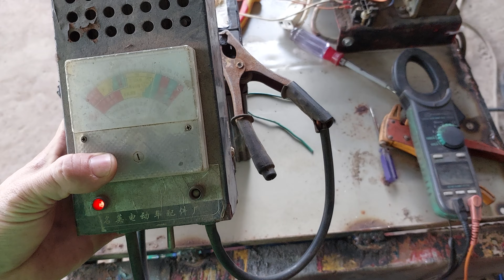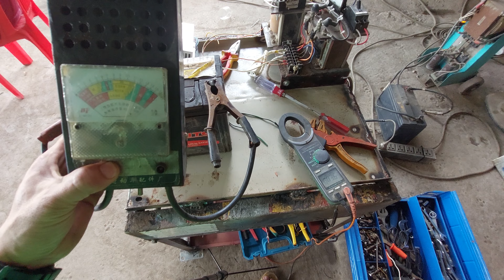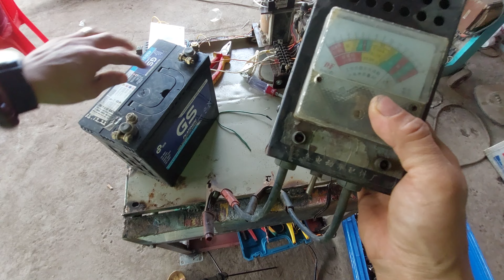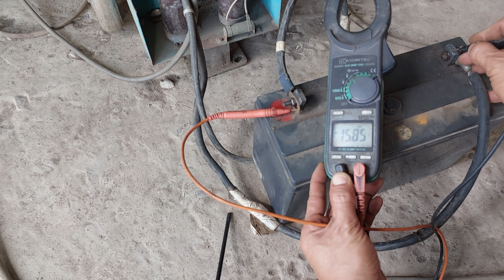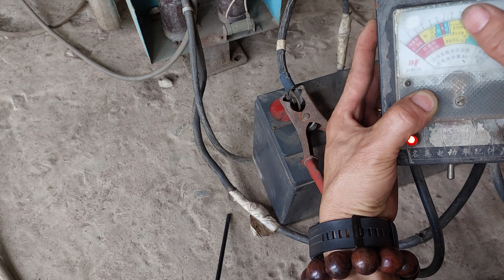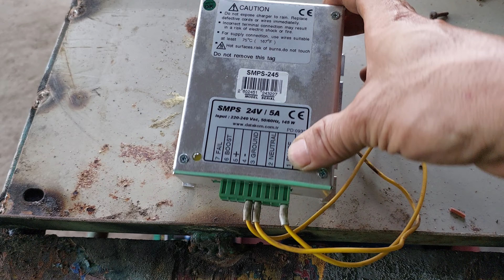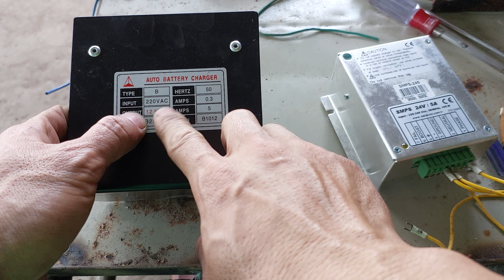Cách kiểm tra chi tiết bình sống hay chết, sạc có hoạt động không | Quang máy phát điện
Tư vấn bán hàng zalo : 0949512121
1. Kiểm tra bình ắc quy - Nên phục hồi hay mua bình mới
- Bình ắc quy sẽ có tuổi thọ tùy theo hãng, nhà sản xuất. Tuy nhiên bên cạnh đó chúng ta cần biết cách sử dụng cho phù hợp để có thể gia tăng tuổi thọ của bình tránh làm giảm tuổi thọ của bình.
Cách kiểm tra bình ắc quy còn tốt hay không thì đầu tiên kiểm tra điện áp bình ắc quy còn đủ điện hay không rồi sau đó chúng ta sẽ kiểm tra dòng xả của bình bằng đồng hồ đo. Có những bình ắc quy vẫn còn điện nhưng lại không còn dòng. Vì các điện cực đã bị oxi hóa

Nên phục hồi bình ắc quy hay không ?

Bình ắc quy sẽ phục hồi được khi điều kiện là hết điện ắc quy hoặc bảng cực chưa bị sunfat ( SO4 ) hóa nhiều. Thì chúng ta có thể đem đi bảo dưỡng và đổ thêm dung dịch vào để phục hồi bình ắc quy.
Còn các trường hợp nặng hơn thì chúng ta nên mua bình khác

2. Sạc bình ắc quy
Sạc nhồi
Sạc công suất lớn ( điện áp cao và dòng điện cao ) để bình có thể sử dụng ngay sau 1 thời gian ngắn.
Chú ý : khi sạc nhồi thì ta nên chú ý thời gian sạc. Tránh sạc lâu dẫn đến tình trạng phù bình, nổ bình

Sạc ngâm ( sạc duy trì )
Sạc nhỏ điện áp chuẩn và có dòng điện khống chế tùy theo sản phẩm. Nên sẻ sạc lâu hơn nhưng an toàn khi dùng cho dân dụng.

Kênh tin tức của máy phát điện Hoàng Kim